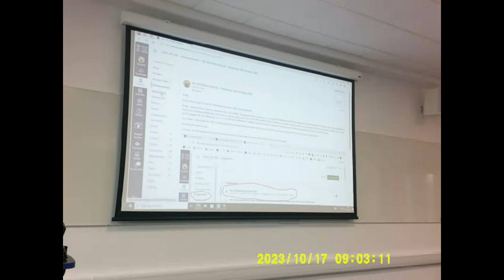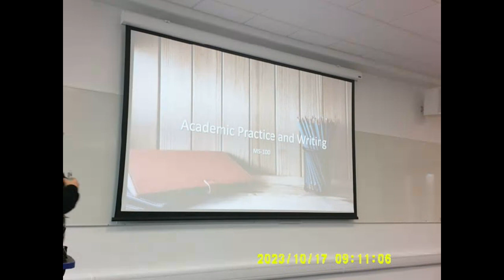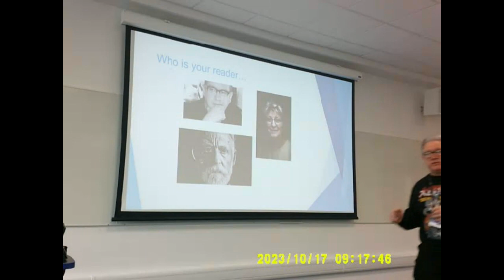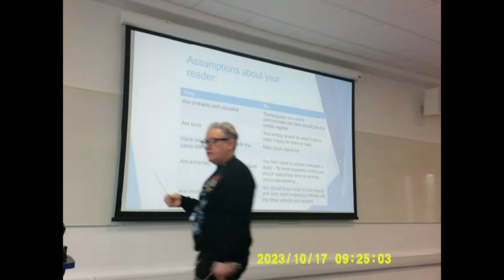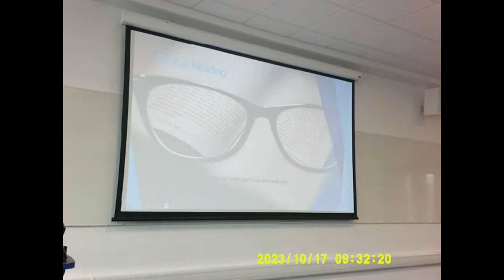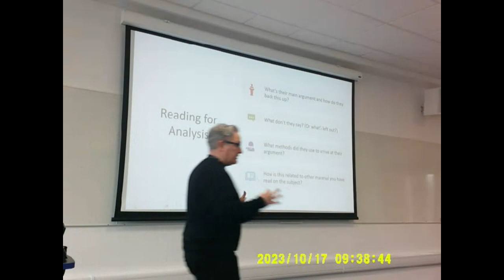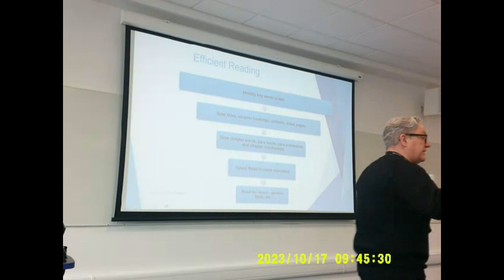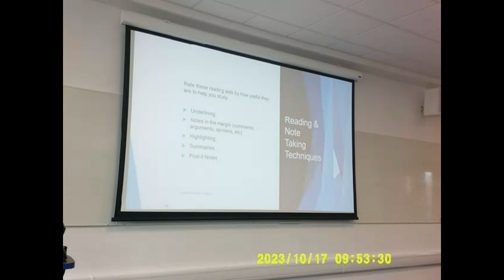MS 100 Lecture 3 Part 1 2023 - Academic Writing and Expectations